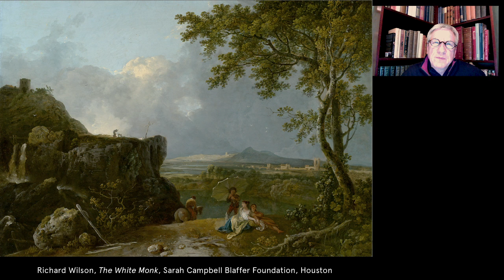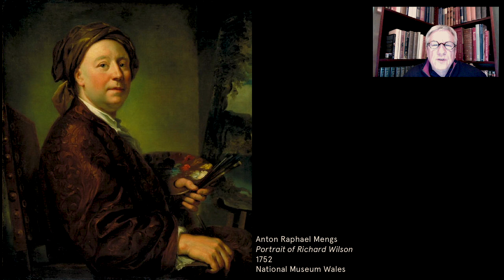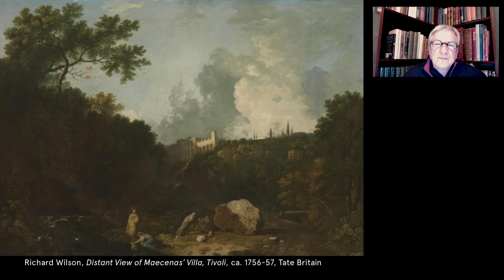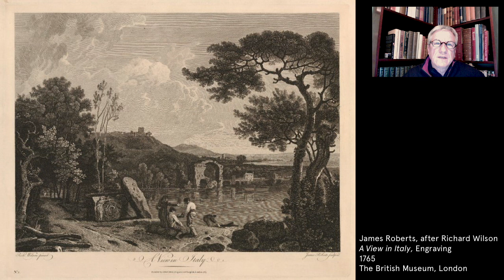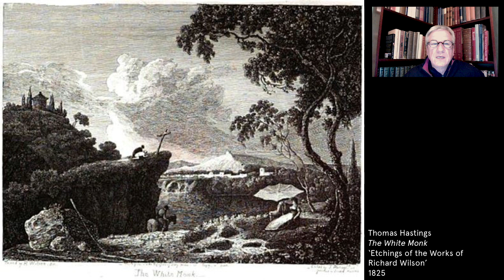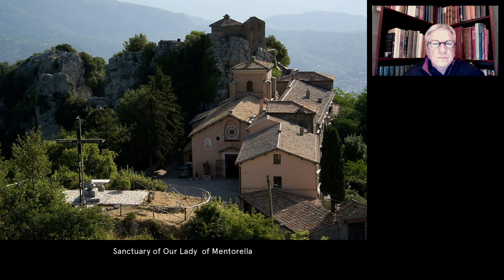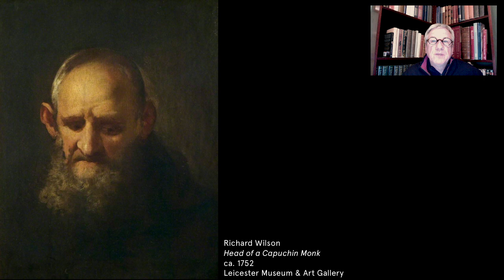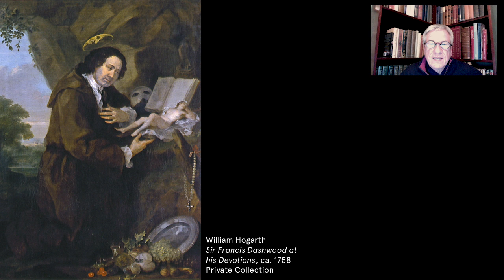Georgian Provocations: Week Two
In this talk Martin Postle explores the origins of The White Monk by Richard Wilson, its pictorial evolution and meaning, setting it in the context of Wilson’s Italian sojourn during the 1750s, and in the context of the cultural geography of the Grand Tour.

Georgian Provocations: Six Iconic Works of Art from Eighteenth-Century Britain is a one-off summer Public Lecture Course, delivered online, which is designed to provide an accessible and stimulating introduction to the art of the period. In this series of six 30-minute lectures, the art-historians Mark Hallett and Martin Postle focus on seminal paintings from the Georgian era, and investigate their contents, contexts and impact. Doing so reveals many of the ideas and issues that coursed through British visual culture between the 1730s and the 1790s, and demonstrates the riches that continue to be gained from looking closely at the individual work of art.